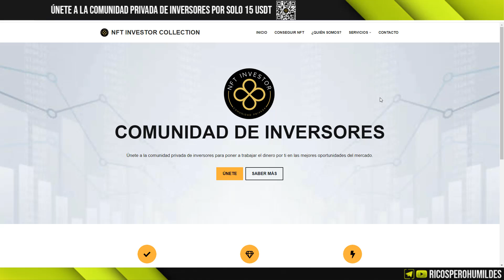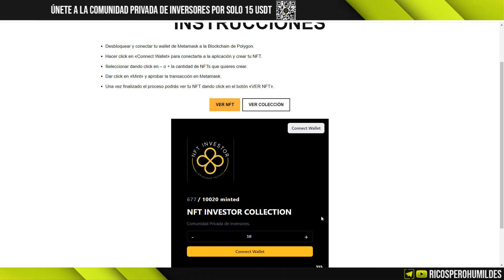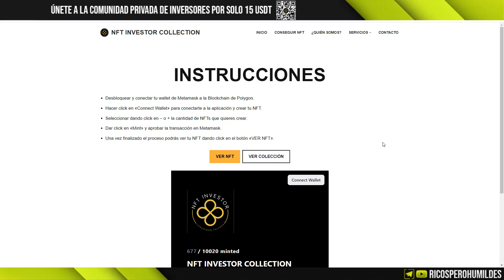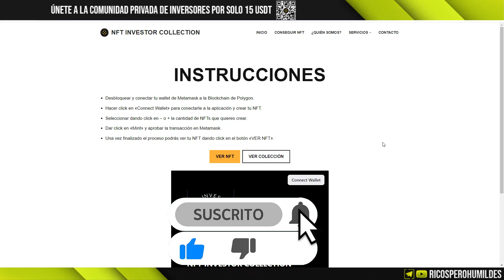¿Qué ESPERAMOS de este NUEVO año 2024?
Toda la información contenida es este vídeo es a título informativo e ilustrativo, no es en ningún caso un consejo de inversión ni asesoría financiera.
Cualquier decisión de inversión que usted tome sobre su patrimonio o el de terceros es bajo su absoluta y exclusiva responsabilidad y riesgo.